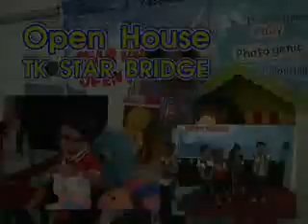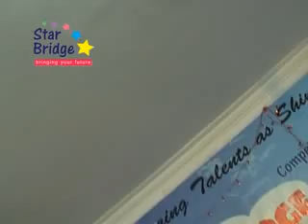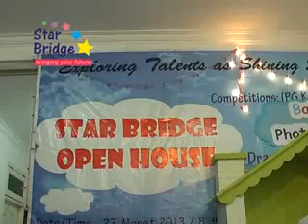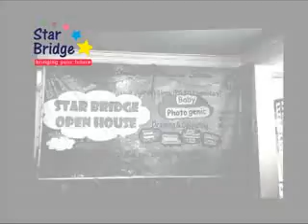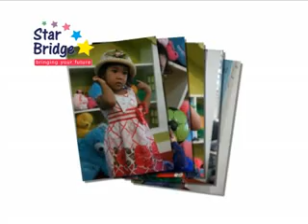TK star bridge-jalan raya rungkut mapan FC1 surabaya